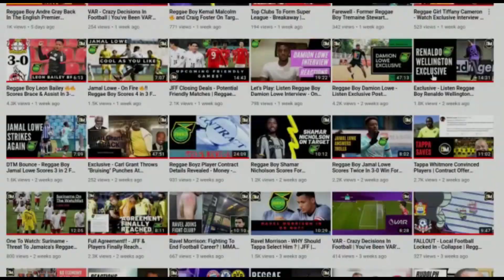Reggae Girlz Coach Lorne Donaldson Post Match Interview|Jamaica VS Haiti |Concacaf WC Qualifiers|DTM